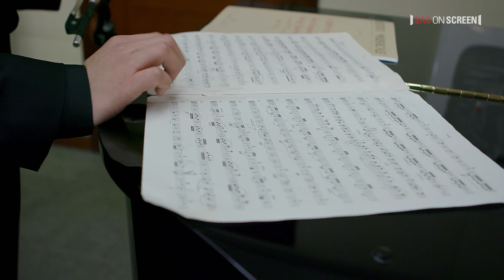예술의전당 온라인 상영회 예고 | 클래식 노부스콰르텟 | 3.24(화) 15, 20시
예술의전당 SAC on Screen 제한적 상영회2
클래식 노부스콰르텟 - 3.24(화)15:00. 20:00

✨상영회 일정 ✨
3.20(금) 15, 20시 연극 보물섬
3.21(토) 13, 15시 발레 심청
3.24(화) 15, 20시 클래식 노부스 콰르텟
3.25(수) 15, 20시 클래식 백건우 피아노 리사이틀
3.26(목) 15, 20시 연극 인형의 집
3.27(금) 15시 클래식 신세계로부터
3.27(금) 18시 연극 페리클레스 1부
3.27(금) 20시 연극 페리클레스 2부
3.28(토) 13시 클래식 디토 파라디소
3.28(토) 15시 뮤지컬 웃는남자 60분 하이라이트
3.31(화) 20시 뮤지컬 웃는남자 60분 하이라이트